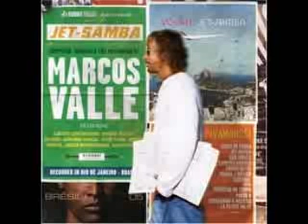Marcos Valle - Bar Ingles (Roc Hunter Remix)